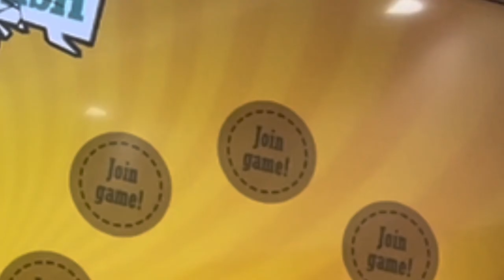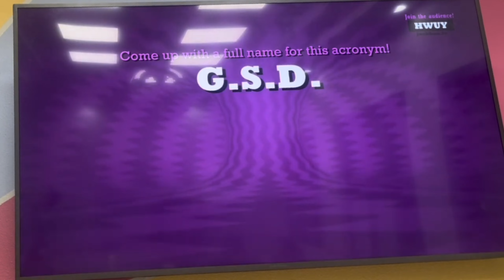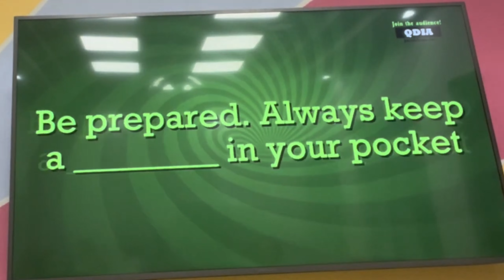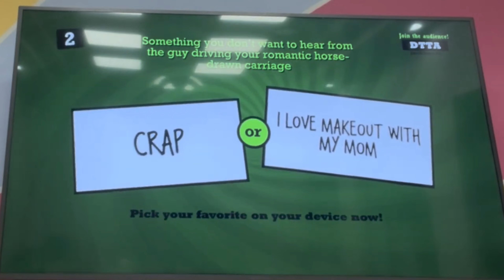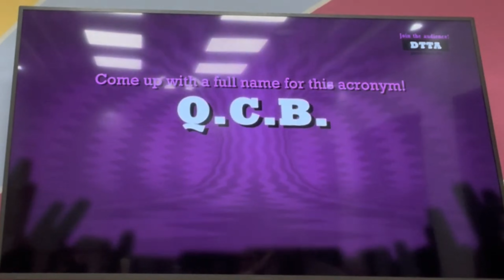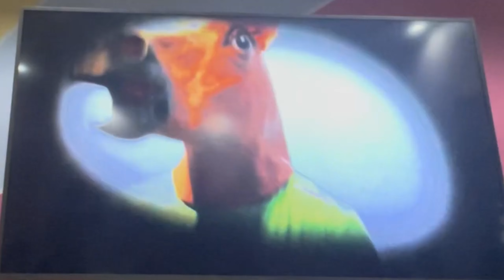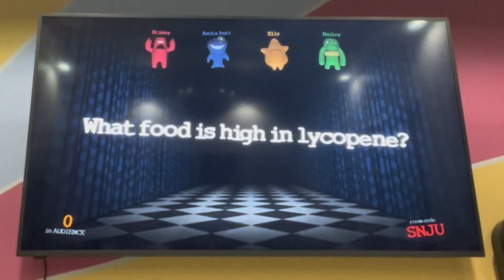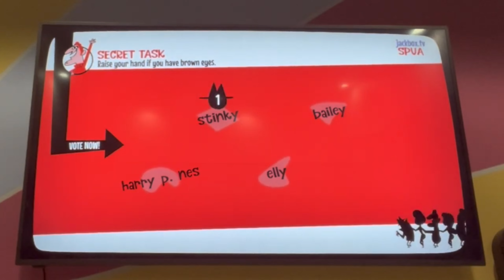[Gameplay] Jackbox Pt. 2 - Life Hating Mule-Lesters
Originally recorded on: Oct. 7, 2022

Here’s the second Jackbox video I’ve made. This one is the first of my October Jackbox videos.